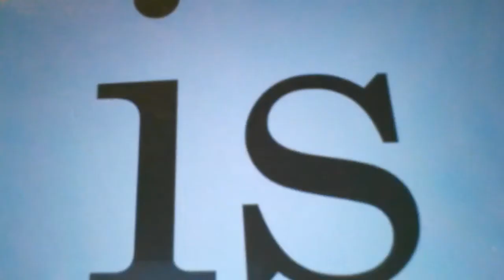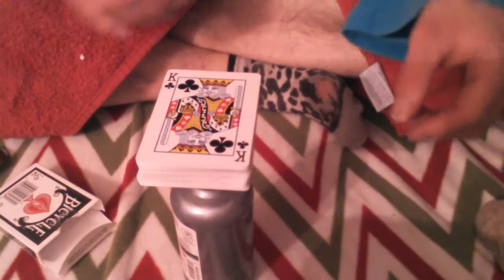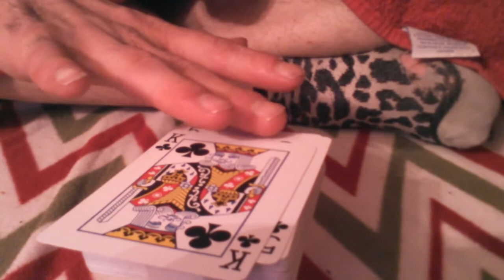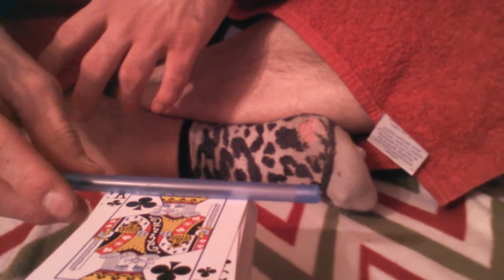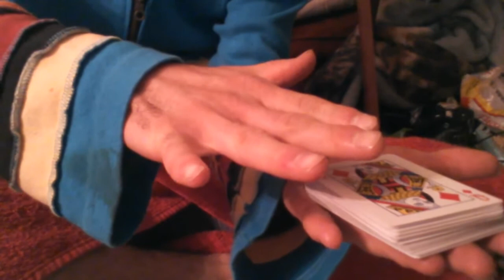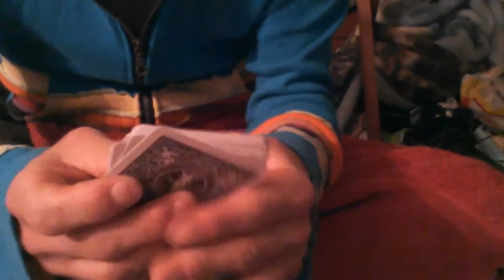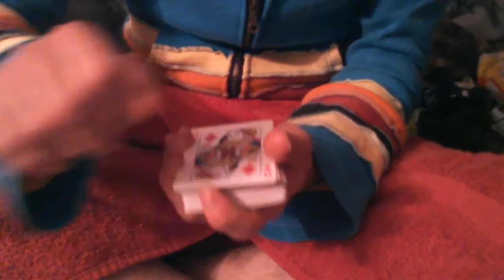Real Life 100 % Real Telekinesis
What you are about to see is 100 % real life  telekinesis here you'll see different kinds of items with different sized bases watch as each item moves in different directions in this video you'll hear some background meditation music have fun watching Enjoy